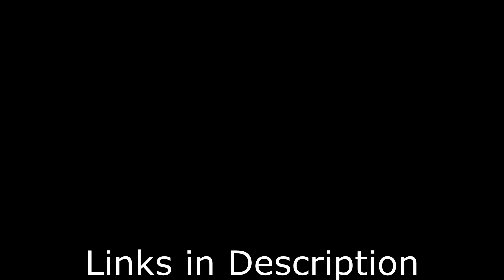Halo Infinities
To Infinitties and beyond